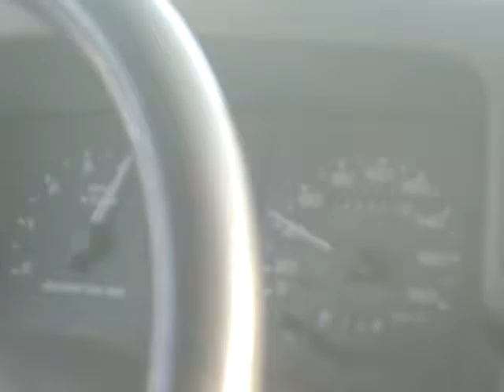photo nadine 449